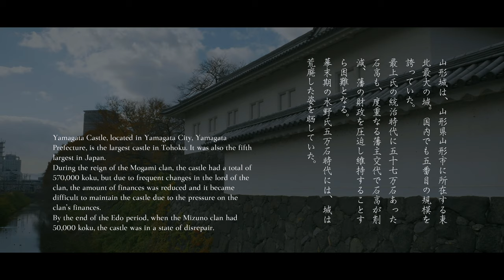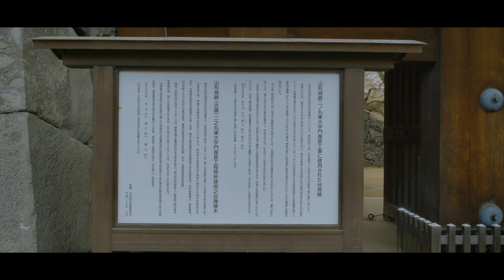【山形／日本100名城】山形城 - Yamagata Castle in YAMAGATA, JAPAN/The Top 100 Castles in Japan/No.10 -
山形城は、山形県山形市にある東北最大の城郭。日本国内でも五番目の規模を誇っていた名城です。
江戸時代に最上氏の統治時代に五十七万石あった石高も、最上氏改易後の度重なる藩主交代で石高が削減、藩の財政を圧迫し維持することすら困難となっていきました。
幕末期の水野氏五万石時代には、この城は荒廃した姿を晒していたと云われます。

最上氏十一代当主の最上義光の時代に城郭は拡大され、三の丸には上級中級の家臣の屋敷、城外には下級家臣の屋敷と寺院が町方を取り囲むように配置され、城下町も整備されました。
そして、関ヶ原の戦いによる功績により、最上義光は五十七万石の大々名となると、奥羽雄藩の城下町として山形の町は繁栄していくこととなります。

山形城の別名は霞城(かじょう)、霞ヶ城（かすみがじょう)とも言い、国の史跡、日本100名城、日本の歴史公園100選にも選ばれています。

日本100名城／霞ヶ城／山形藩／国の史跡／霞城公園／山形県山形市

Yamagata Castle, located in Yamagata City, Yamagata Prefecture, is the largest castle in Tohoku. It was also the fifth largest in Japan.
During the reign of the Mogami clan, the castle had a total of 570,000 koku, but due to frequent changes in the lord of the clan, the amount of finances was reduced and it became difficult to maintain the castle due to the pressure on the clan's finances.
By the end of the Edo period, when the Mizuno clan had 50,000 koku, the castle was in a state of disrepair.
During the reign of Yoshimitsu Mogami, the eleventh head of the Mogami family, the castle was expanded, with the residences of the upper and middle class retainers in the San-no-maru area, and the residences and temples of the lower class retainers outside the castle surrounding the town.
After the battle of Sekigahara, Mogami Yoshimitsu became a feudal lord of 570,000 koku, and Yamagata prospered as a castle town of the Tohoku region.

Yamagata Castle, also known as Kajo Castle or Kasumiga Castle, is a national historic site, one of the 100 best castles in Japan, and one of the 100 best historical parks in Japan.

The 100 best castles / Kasumiga Castle / Yamagata Domain / National Historic Site / Kajo Park / Yamagata City, Yamagata Prefecture